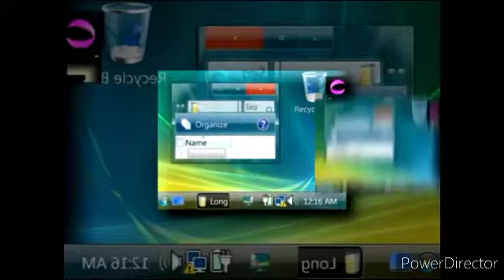(Reupload) Ytpmv Klasky Csupo Computer Scan